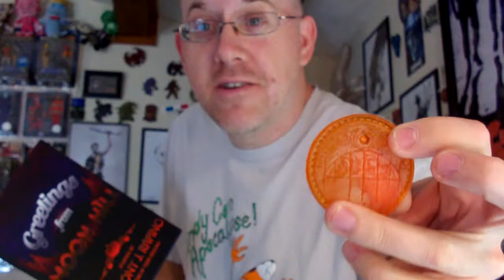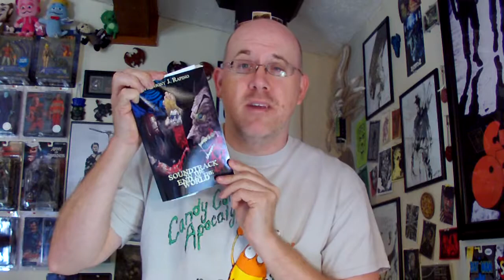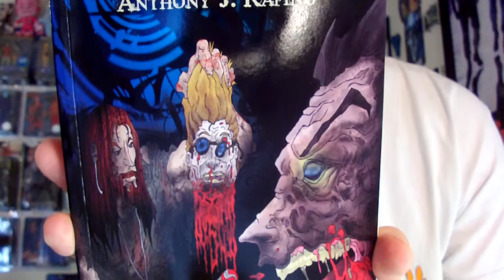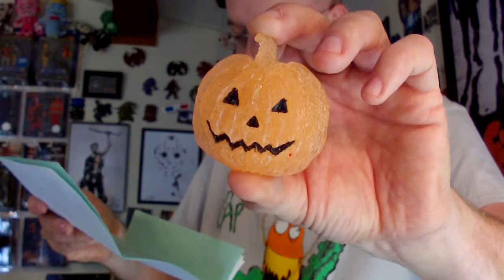2nd Annual CCA Halloween Jack O'Lantern Magnet 2016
October 13, 2016 2nd Annual CCA Halloween Jack O'Lantern Magnet

The Annual Candy Corn Apocalypse Jack O' Lanten Magnet has arrived. The items I ordered from ANTHONY RAPINO, that he made with his strange horror creating hands of his, has arrived. I also ordered his first novel, OH YESS. ANTHONY RAPINO is a great author of horror fiction as well. So sit back relax with a beer and observe the unveiling  of this years 2nd Annual CCA Jack O' Lantern Magnet.

THANK YOU for the hours of nicely detailed hard work you put into creating these wonderful items.

Everyone go on over to Anthony's online store and order you some of his handcrafted creations. All of the links are listed below if your interested, its all well worth it.
Limited Copies of GREETINGS from MOON HILL book are still available at this link, get a copy while you can.

Remember Everyone is always Welcome to share in a GEEKY visit here on Your GEEKY Neighbor